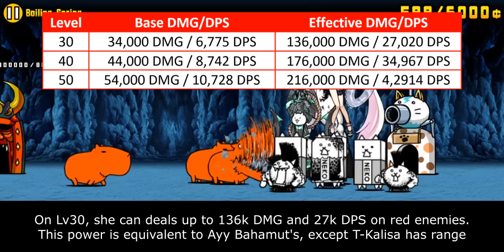The Battle Cats - Enter Tropical Kalisa!!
Bibliography:
T-Kalisa Info